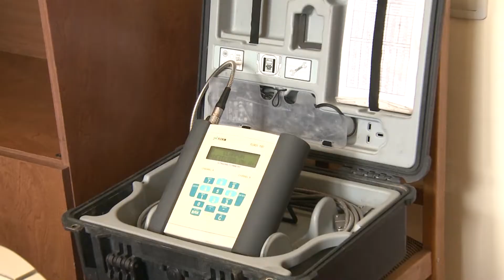Երևանում բացվեց «Երևան Ջուր» ընկերության մասնաճյուղային նոր վարչական շենքը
Երևանի քաղաքապետ Տարոն Մարգարյանը մասնակցել է մայրաքաղաքի ջրամատակարարման օրվա կարգավորիչ «Կովկասյան» ջրամբարի տարածքում կառուցված վարչական շենքի հանդիսավոր բացմանը: Նորակառույցի հանդիսավոր բացման պատիվը վերապահվել էր Երևանի քաղաքապետ Տարոն Մարգարյանին և ՀՀ կառավարությանն առընթեր ջրային պետական կոմիտեի նախագահ Անդրանիկ Անդրեասյանին:
Վարչական շենքում այսուհետ գործելու են «Արևմուտք» շահագործման տնօրինության «Արաբկիր», «Պոմպեր» տեղամասերը, ինչպես նաև Առևտրային տնօրինության տարածքային տեղամասը, որոնք նախկինում տեղակայված են եղել վարձակալած տարածքներում:
Տարոն Մարգարյանը քաղաքապետի առաջին տեղակալ Կամո Արեյանի և «Երևան Ջուր» ՓԲԸ տնօրեն Գոռ Գրիգորյանի ուղեկցությամբ շրջել է շենքում և ծանոթացել ստեղծված պայմաններին: Երկհարկանի շենքի առաջին հարկում գտնվում է ավտովերանորոգման բազան, ինժեներական մյուս կառույցները, պահեստը և այլն: Երկրորդ հարկում տեղակայված են ծառայողական տարածքները: